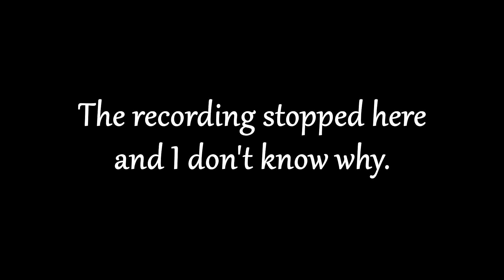Beat Saber - "The Thrill" - But the Sabers are Missing!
I play The Thrill (Porter Robinson remix) Expert++ using invisible sabers, then play it again with Ghost Notes!

0:00 Intro
0:18 The Thrill Expert++
3:50 The Thrill Ghost Notes
5:01 Pokemon Battle Tower